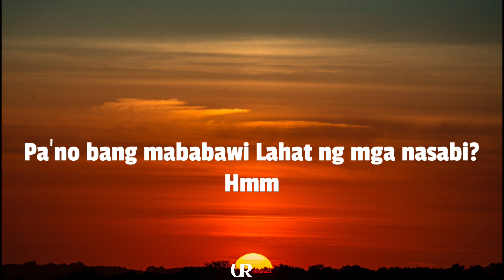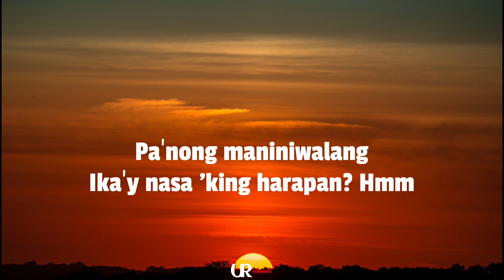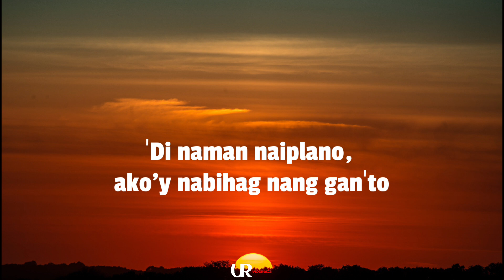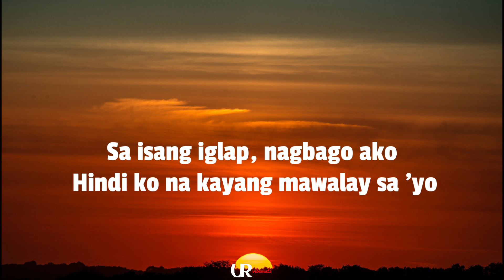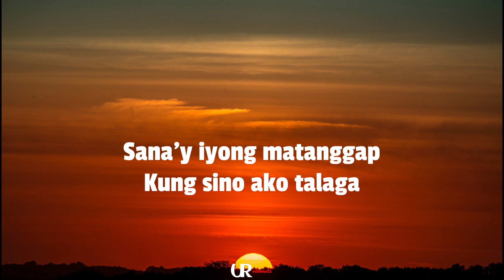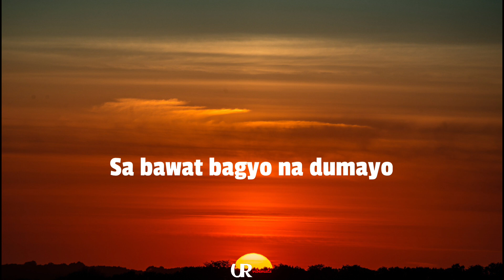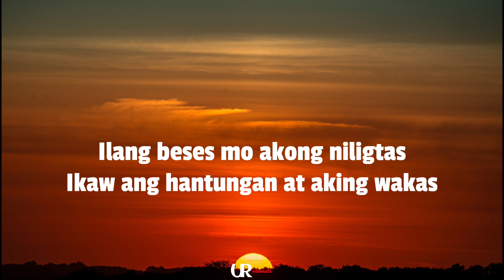Moira Dela Torre - KUMPAS (lyrics) | Ilang beses mo akong niligtas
Kumpas
       song by Moira Dela Torre

Pa′no bang mababawi
Lahat ng mga nasabi? Hmm
'Di naman inakalang ika′y darating lang bigla
Nang walang babala

Sa isang iglap, nagbago'ng lahat
Hindi ko na kaya pa na magpanggap

Pa′nong maniniwalang
Ika′y nasa 'king harapan? Hmm
′Di naman naiplano, ako'y nabihag nang gan′to

Sa isang iglap, nagbago ako
Hindi ko na kayang mawalay sa 'yo

Ah-ah-ah
Ah-ah-ah
Ah-ah-ah

Ikaw 'yung kumpas no′ng naliligaw
Kahit no'ng ′di ko alam

I have made creative choices in this video, such as the use of different background images and text, that make it a transformative work. I acknowledge the original source of the copyrighted material, including the name of the artist and the title of the song, and I invite the copyright owner to contact me if they have any concerns about my use of their material. I am open to discussing the issue and finding a resolution that works for both parties.

ThankYou for vibing with us ❤️❤️❤️

Brian L. Frye (2011): "Copyright and the Music Video: A Case for Fair Usage."

Michael A. Carrier (2015): "Copyright, Creativity, and the Future of Entertainment in a Digital Age."